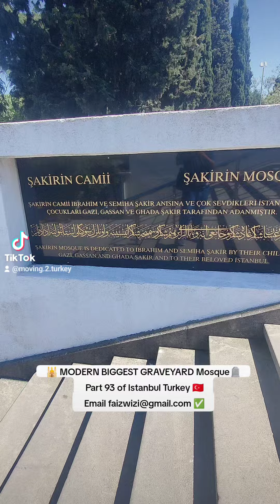🕌 MODERN BIGGEST GRAVEYARD Mosque🪦 Part 93 of Istanbul Turkey 🇹🇷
Email for information pack ✅ & more information on property or villa or hijrah or farms for sale in Antalya Turkey 🇹🇷ℹ️ and join our Telegram groups

🕌 MODERN BIGGEST GRAVEYARD Mosque🪦
 Part 93 of Istanbul Turkey 🇹🇷